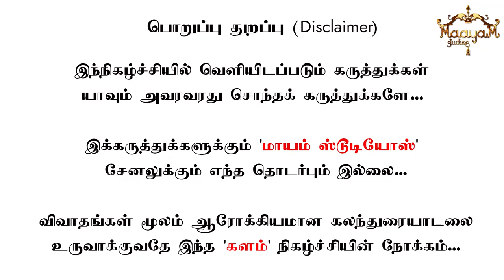Actor Director Producer Thiagarajan Recent Interview